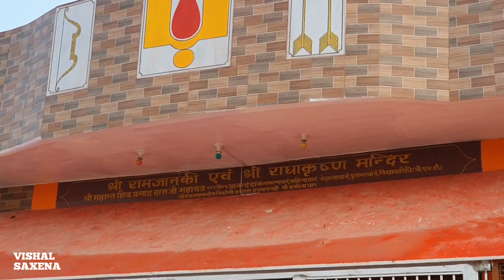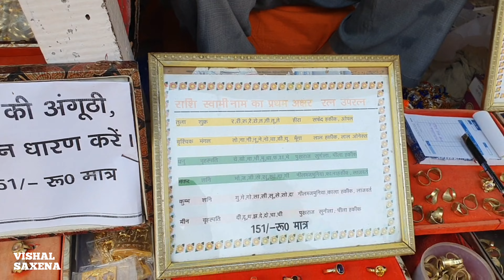अयोध्या धाम श्री राम जन्म भूमि